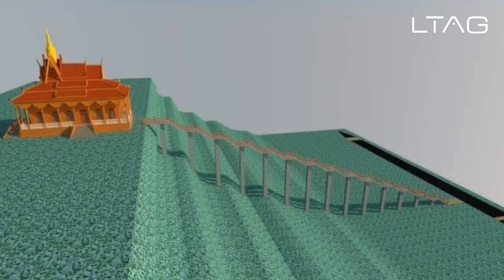Chùa Tà Pạ đang xây dựng cầu thang dẫn lên chùa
Ngày 26/7/2019 khởi công cầu dẫn chùa Tà Pạ (chùa Núi) huyện Tri Tôn - Tỉnh An Giang

- Do chùa và phật tử Chơn Phum đứng ra xây dựng.
- Thiết kế : Chau Raksmay
Bà con có lòng hảo tâm đóng góp bằng tiền hay xi măng, vật liệu xây dựng thì cứ lên gặp Sư và Acha chùa Ta Pạ cúng.